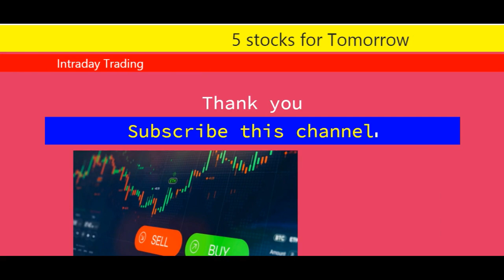5 stocks for 22nd April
Intraday stocks